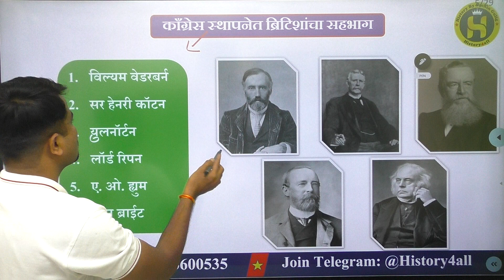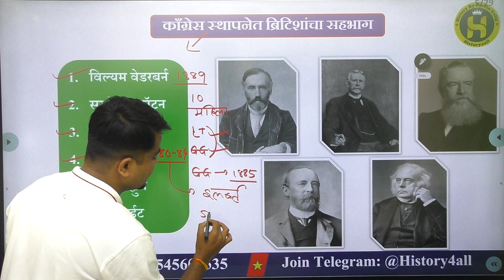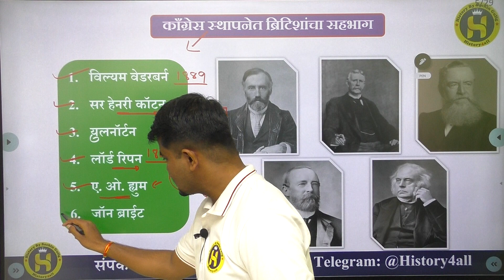राष्ट्रीय काँग्रेसमधील ब्रिटीश व्यक्ती: By Sachin Gulig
Imp History Video’s